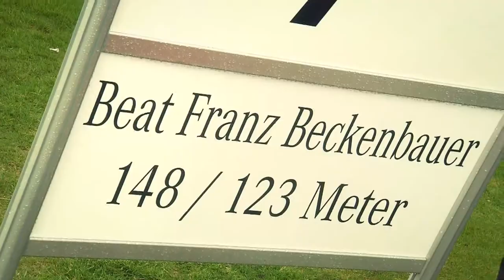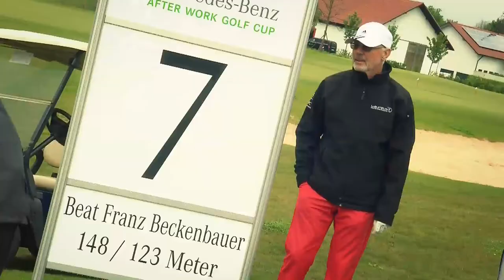Mercedes-Benz After Work Golf Cup 2014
Die Laureus Sport for Good Stiftung wird Charity-Partner der After Work Golf Cup Serie. Morgen, den 7. Mai kommt es im OPEN.9 Golf Eichenried nahe München mit Franz Beckenbauer, Marcel Siem und Moritz Lampert zum Saisonauftakt dieser Turnierserie. Bei der 9-Loch-Turnierserie heißt es von April bis September wochentags ab jeweils 17.00 Uhr wieder driven, chippen und putten. Mit diesem einfachen, aber überzeugenden Konzept ist der Mercedes-Benz After Work Golf Cup mit bundesweit knapp 3.000 Turnieren in über 260 Partneranlagen innerhalb seiner dreijährigen Geschichte zu Deutschlands größter Turnierserie gewachsen.